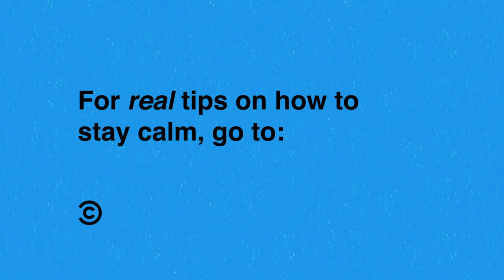Your Brutally Honest Bridesmaid (ft. Hanna Dickinson) - Misguided Meditation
She's *really* happy for you. Stay calm with a MisguidedMeditation from your bridesmaid, Hanna Dickinson.